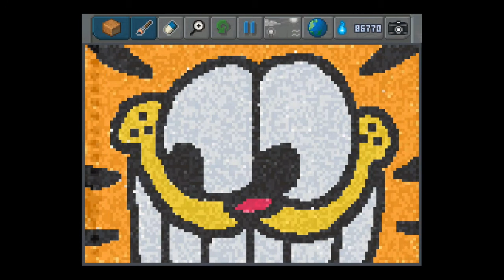The Sandbox - Best Of Players Creations - Episode 44 (iOS, Android, Amazon, Blackberry and Mac)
Discover in this 44th episode a "best of" compilation of pixel art & pixel animated creations made by players of "The Sandbox" game for iPhone and shared in the Online Gallery.

- Pixel art: Link from Zelda
- Pixel art: Pacman
- Pixel art: Finn & Jake from Adventure time
- Pixel art: Garfield
- Pixel art: A living room
- Pixel art: Troll face on a rainbow
- Pixel art: Homer Simpson
- Pixel art: Super mario

★ GAME INFOS ★
The Sandbox is a unique powder game that provides you with your very own "physics sandbox" and gives you god-like powers, right on your iPhone, iPod Touch, or iPad! Imagine creating your own universe (complete with amazing Pixel Art), composing your own music, and much, much more. The universe is yours to create or destroy, and the only limit is your imagination!